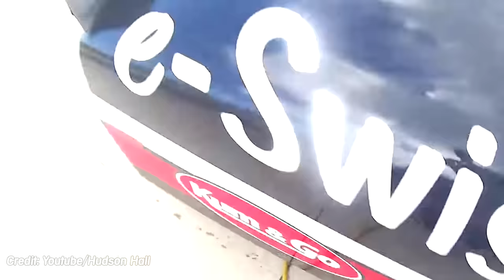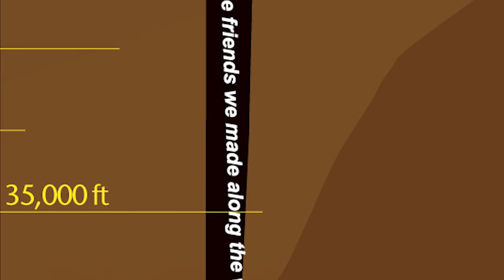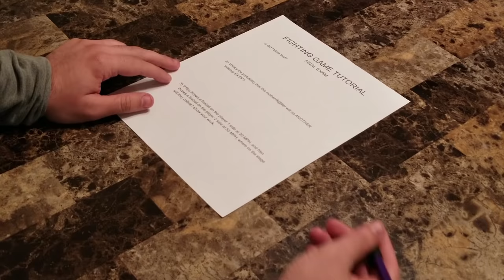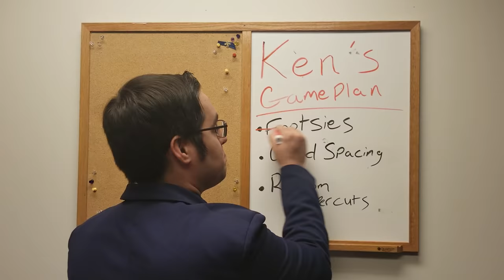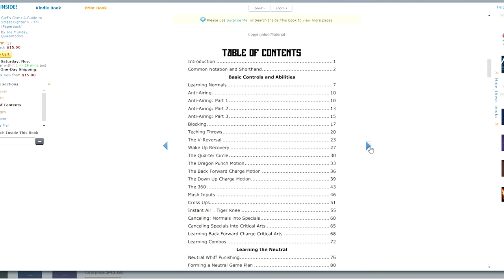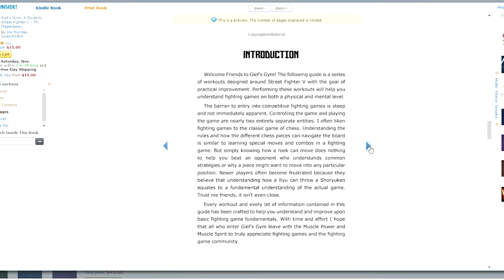The Problem With Fighting Game Tutorials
Playing through a fighting game tutorial is probably one of the worst ways to learn how to play a fighting game. In this video, I explain why.